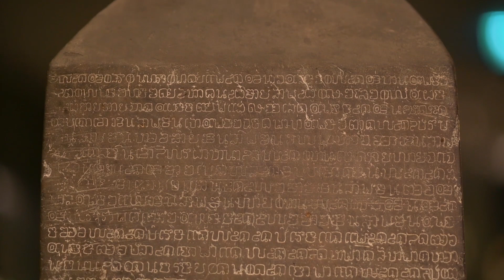National Museum Bangkok (Chinese)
National Museum Bangkok Thailand's World - Class Showcase Of The Finest Art Treasures (Chinese)